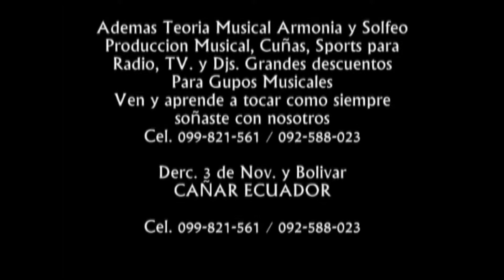LOS HERMANOS MÉNDEZ / PARROQUIA DE LLAGOS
Producciones Brayan Récords Internacional Presenta a “Hermanos Mendez" en La Parroquia Llagos, esperando que sea del agrado de mi bella audiencia.
Contactos:
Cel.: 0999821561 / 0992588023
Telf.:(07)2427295